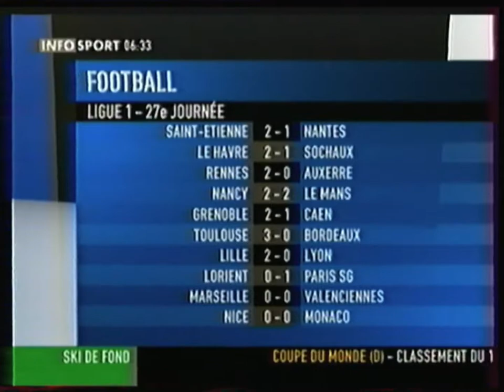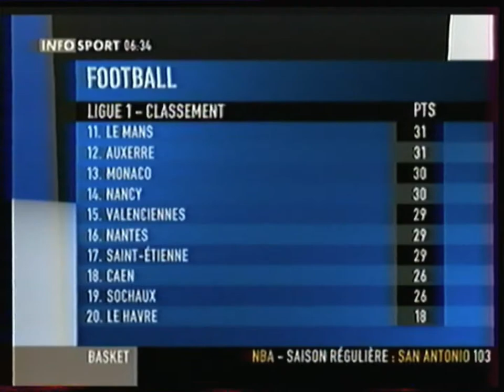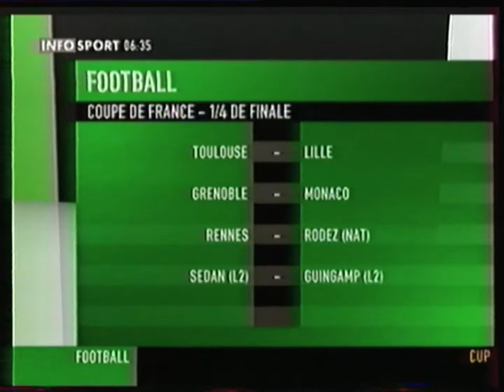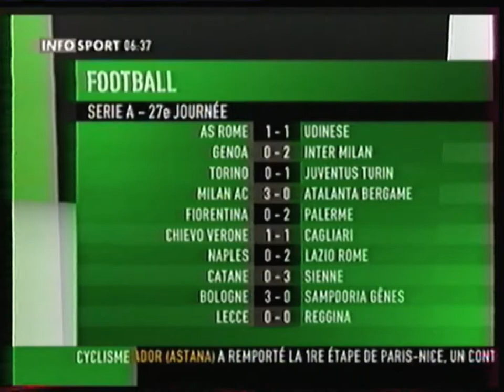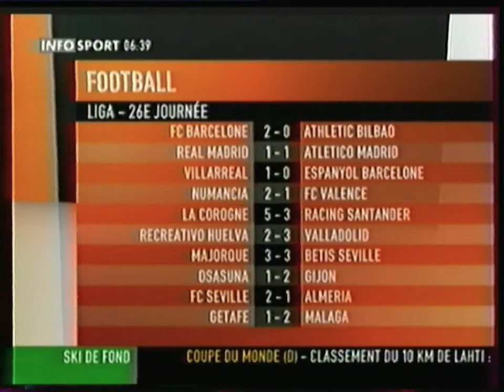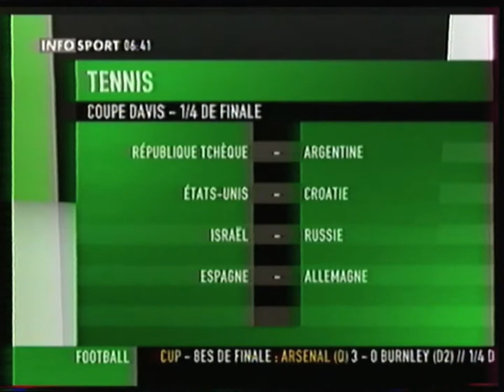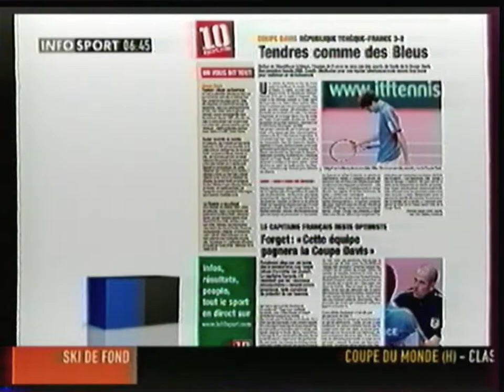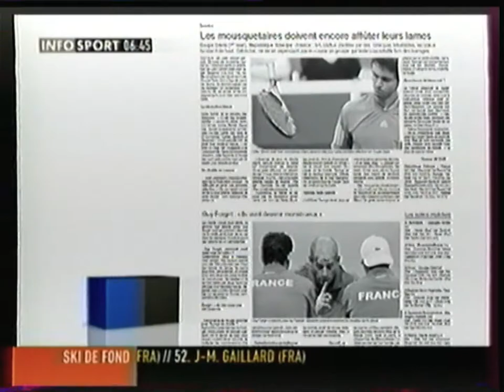Infosport - 9 Mars 2009 - La Matinale (Partiel)